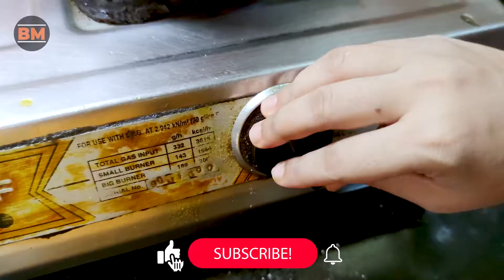Kolkata Chicken Chaap || রেস্তোরাঁ স্টাইলের চিকেন চাপ ঘরেই তৈরি করুন সহজেই